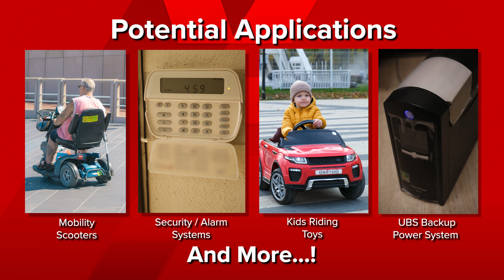EXP12180 - 12V 18Ah Lead-Acid Battery | Expert Power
Or through Amazon